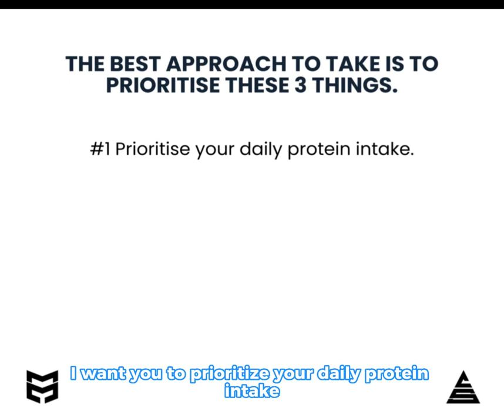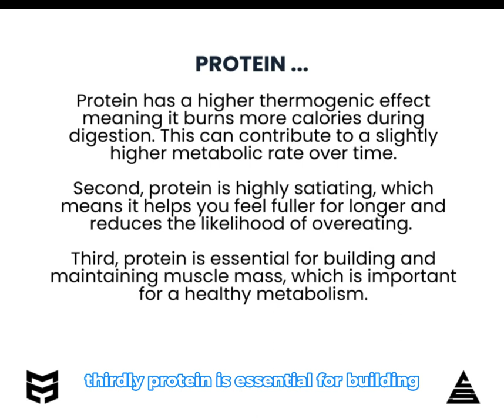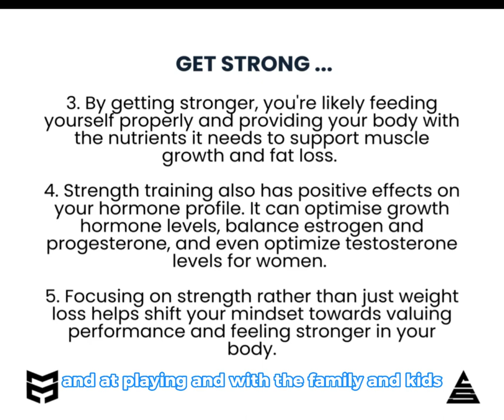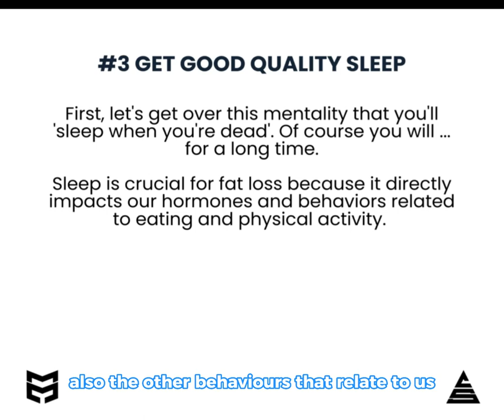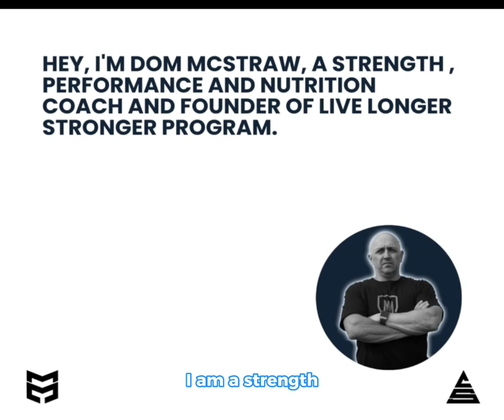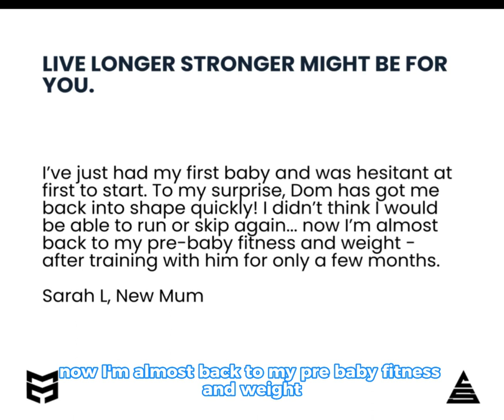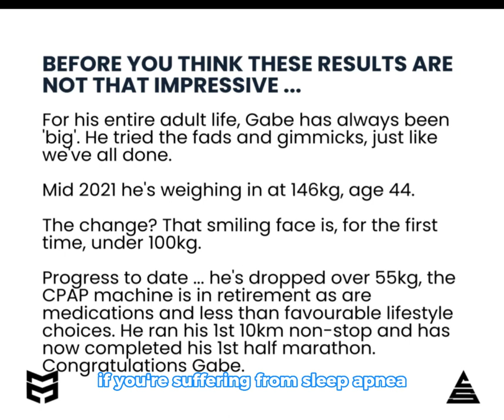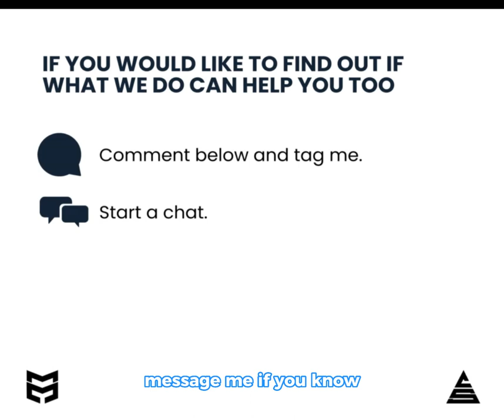Over 40? 3 things to become athletic & strong.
Inside of the coaching for Live Longer Stronger, we use the concept of ‘Rules of 3’. That is, at the simplest level, keeping your attempts at learning, personal improvement, etc. into bite-size parcels of 3 (more on the rules of 3 at a later date).

So, if we only had 3 things to choose from to make a Big Rocks impact on personal performance, what would they be?

Here are the 3 I would start with today.

1. Prioritising your daily protein intake

Protein is an essential nutrient for building and maintaining muscle mass. It also helps to keep you feeling full after meals, which can help you to eat fewer calories overall. Aim to get 1.2-1.7 grams of protein per kilogram of body weight each day. Good sources of protein include lean meats, poultry, fish, eggs, dairy products, beans, and lentils.

2. Resistance training to improve strength

Strength training helps to build muscle mass and strength. It also helps to improve your bone density and reduce your risk of injuries. Aim to do strength-training exercises that work for all the major muscle groups at least twice a week. Some examples of strength-training exercises include squats, deadlifts, bench presses, and pull-ups.

3. Getting adequate sleep of 7 - 8 hours

Sleep is essential for physical and mental health. It helps your body to repair and rebuild tissues, and it also helps to improve your cognitive function. Aim to get 7-8 hours of sleep each night. If you find it difficult to fall asleep or stay asleep, there are a number of things you can do to improve your sleep habits, such as establishing a regular sleep schedule, creating a relaxing bedtime routine, and avoiding caffeine and alcohol before bed.

By following these three tips, you can improve your overall health and fitness, and you may also find that you have more energy and focus at work.